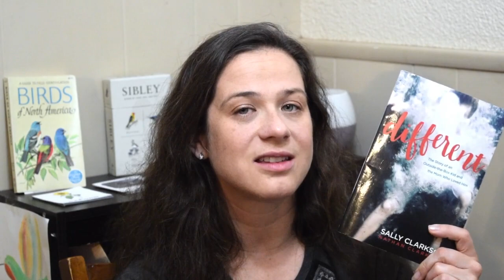What We Read ll May 2019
Sharing what our family read this month...

Check Out:
The Simple Rugged Path:

Shine:
Coming Soon!

Join The Creative2xmom Family on their journey of being a family of 5! 💑17yrs led to 👱13 yrs, 👧11 yrs, and 👱 7 yrs.